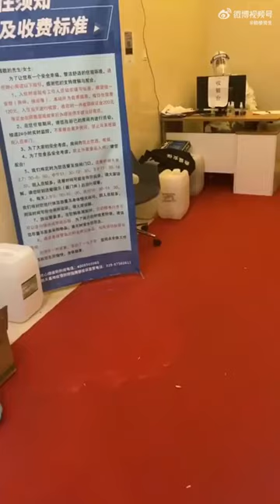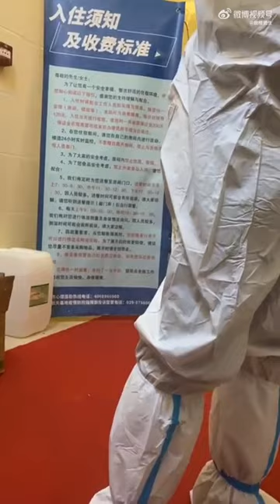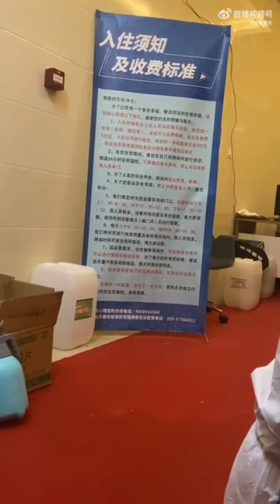陕西一女子集中隔离哭着讨要卫生巾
近日，在陕西西安，因为疫情的原因，一名女子被带到酒店进行集中隔离，无奈的是，这名女子来了大姨妈，问隔离点的工作人员讨要卫生巾，结果却被告知暂时没有卫生巾。对此这名女子非常崩溃，越说越委屈忍不住哭了起来。没办法这名女子只能希望多给自己送点纸巾。